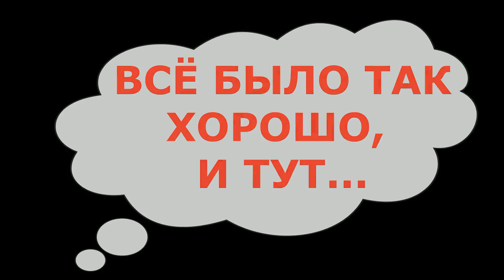ГАРАЖ С "СЮРПРИЗОМ" #12. ХОТЕЛ ПОСТАВИТЬ ДИСКИ, НО ФИАСКО Я ПОТЕРПЕЛ...